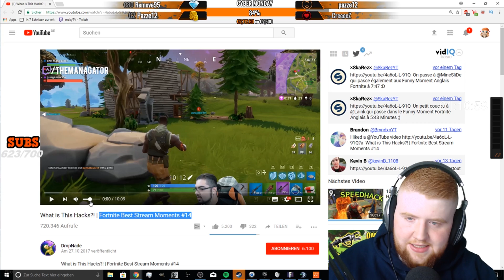Mcky REAGIERT auf Fortnite Fails&Highlights #4 | Fortnite Battle Royale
Es ist wieder soweit ich reagiere auf Fortnite Fails&Highlights

Das Große Update ist endlich da!

►Kauf deine Games, Gamecards, Coins und iTunes Karten bei Instant Gaming! Damit unterstützt du meinen Kanal!

• Für wichtige Anliegen LINE ID - MckyTV

► Viel Spaß beim Anschauen! Ich freue mich über Bewertungen und Kommentare!